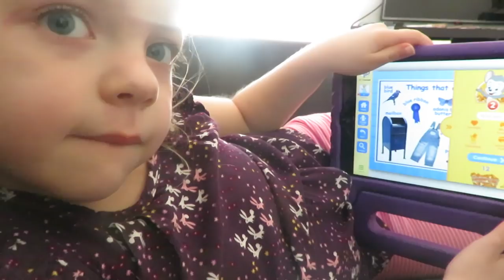TROUBLE MAKERS AT COSTCO! │4•2•17 DAILY VLOG